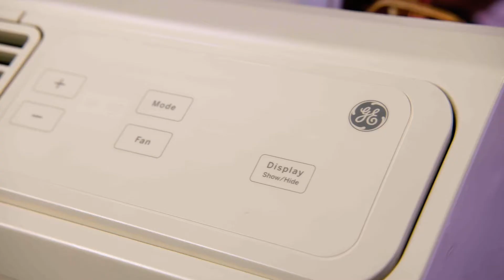GE Appliances Zoneline PTAC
A big topic these days in air conditioning, especially in commercial properties, is how to have clean air, and clean equipment. At GE Appliances, we are launching three different innovations on our Packaged Terminal Air Conditioner line to help improve air quality and reduce contaminants.